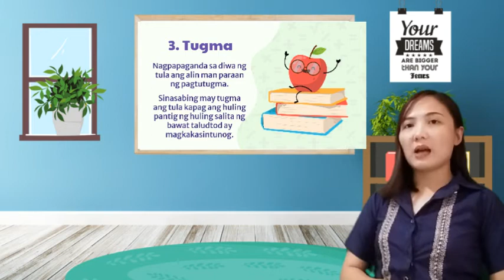ANG SINING NG PANULAAN l Ano ang Tula, Anyo at Elemento ng Tula💚l Part 2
Magandang umaga!
Ito na ang Part 3 ng pagtatalakay sa paksa na ANG SINING NG PANULAAN l Ano ang Tula, Anyo at Elemento ng Tula💚l
Narito ang link ng Part 1 at Part 3